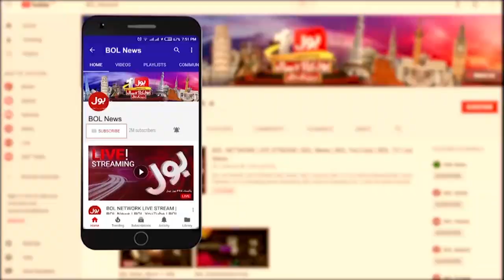Mudassir Iqbal Revealed Inside Story | Rain Destruction In Balochistan | Breaking News